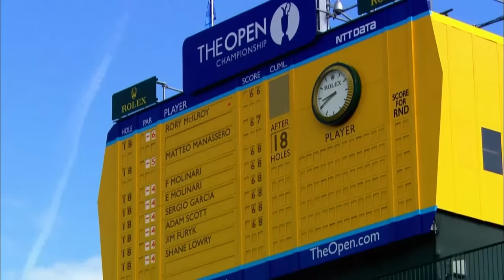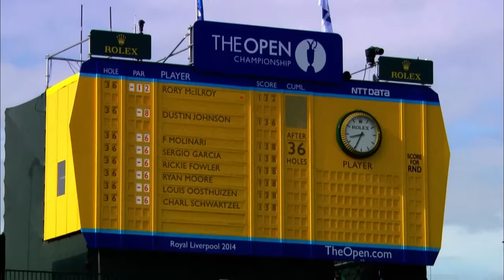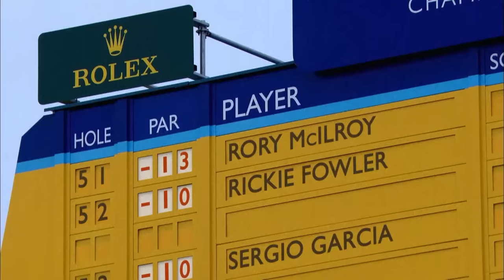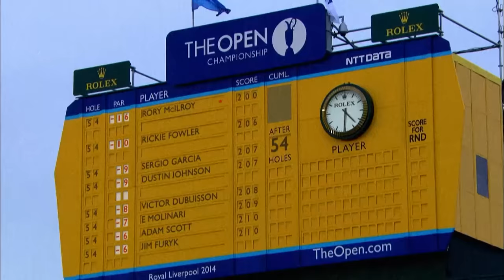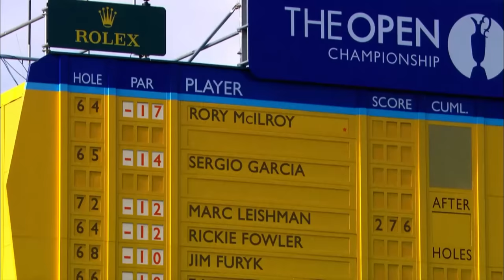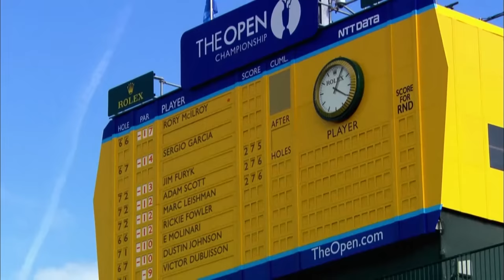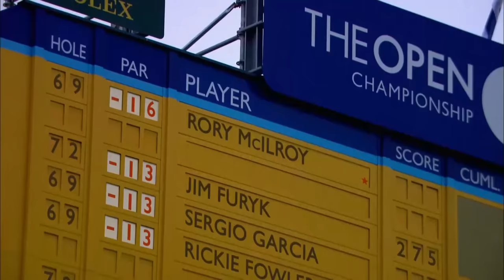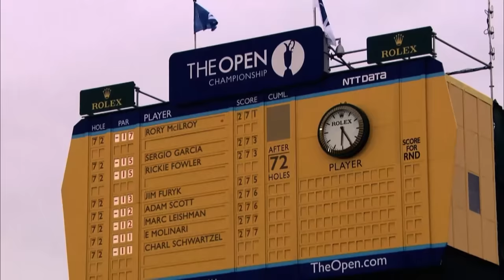Rory McIlroy wins at Royal Liverpool | The Open Official Film 2014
Rory McIlroy the Open Championship at Royal Liverpool to become the third Northern Irish winner after Fred Daly, also at Hoylake in 1947, and Darren Clarke (2011).

At 25 years and 77 days, McIlroy was the third-youngest player to achieve the third leg of the modern Grand Slam at the time, after Jack Nicklaus (23 years, 181 days) and Woods (24 years, 171 days). He was also the seventh player to lead outright after every round.